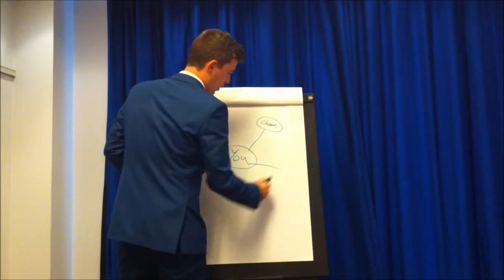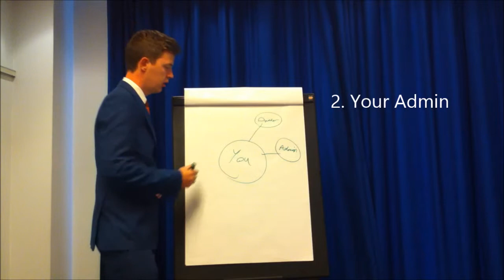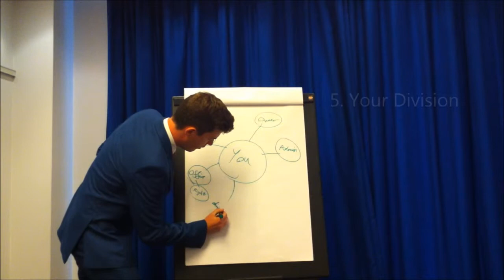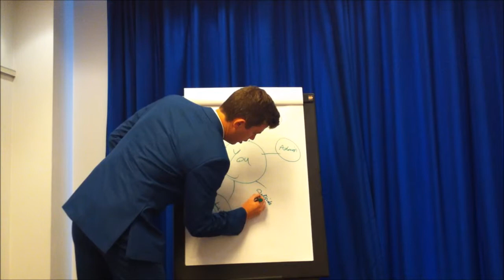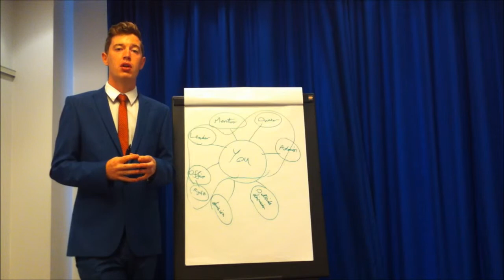Daryl McKluskey - Stage 2 - Sales - Selling Independently - Network COD